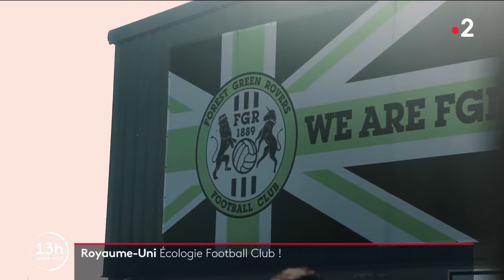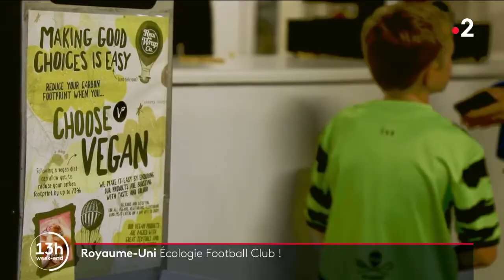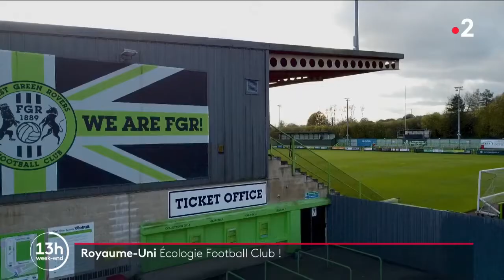UN STADE DE FOOT A LA CHARPENTE DE BOIS EN ANGLETERRE